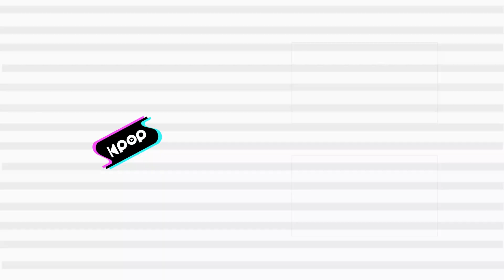TEMPEST(템페스트) - Bad News @인기가요 inkigayo 20220306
TEMPEST - Bad News
템페스트 - Bad News